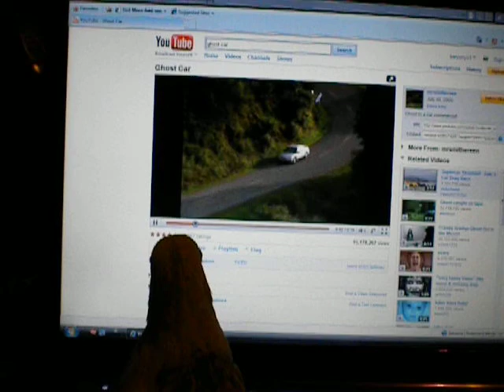bird scared of pop up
I made my bird watch that ghost car video :DDDDDDDD